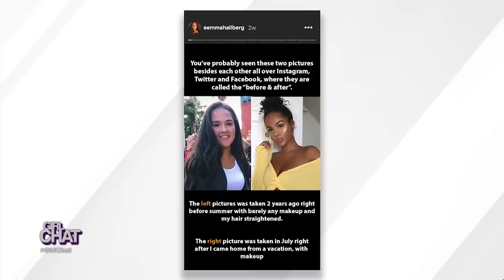Part 1: An Instagram Influencer 'Blackfishing'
Real fam, what are your thoughts on "blackfishing"?